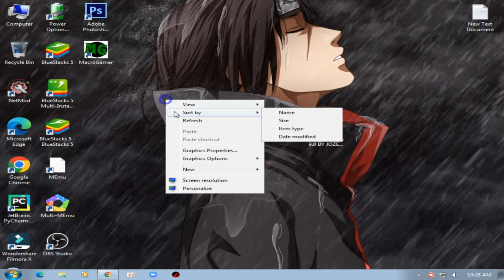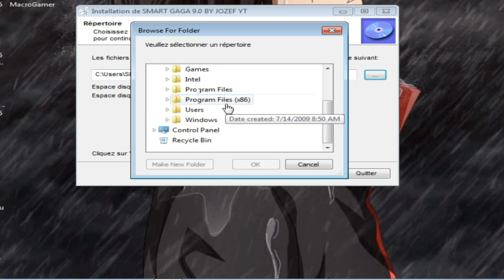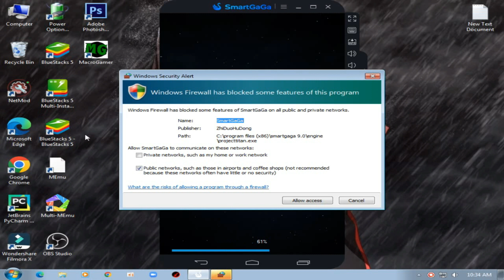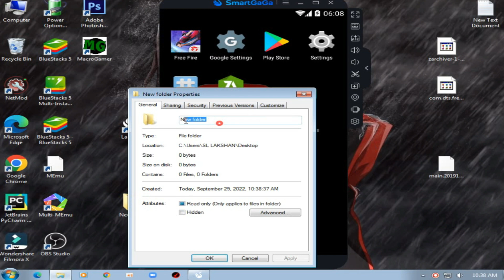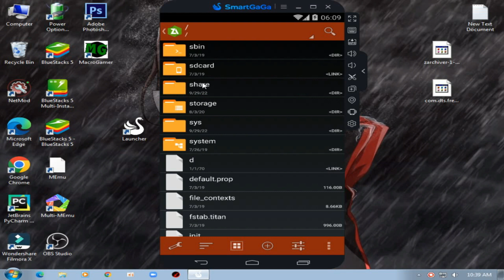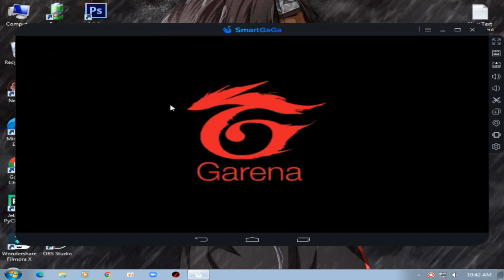New smartgaga 9.0 | best emulator for low end pc | 2GB Ram | no need graphics card | core 2 duo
MY PC SPEC :

6GB RAM
500GB HARD DRIVE
NO GRAPHICS CARD ):